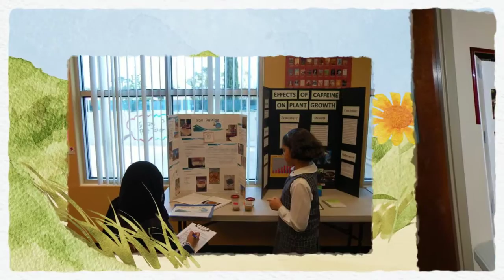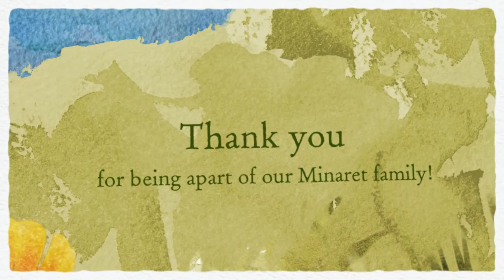Minaret Academy Memories 2015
Slideshow by Mrs. Noura Hajjar, Minaret Academy's 3rd grade teacher. For the annual fundraiser luncheon on March 8, 2015.